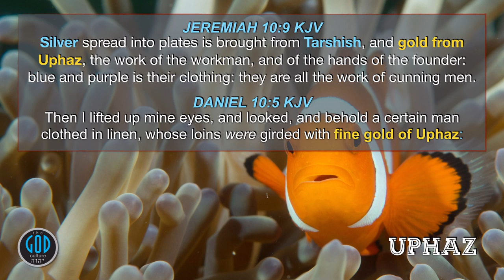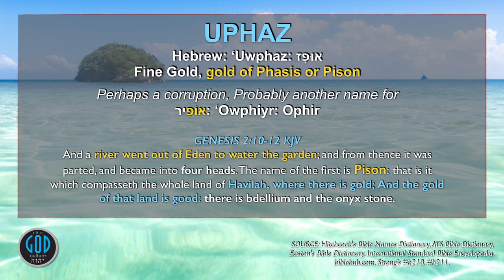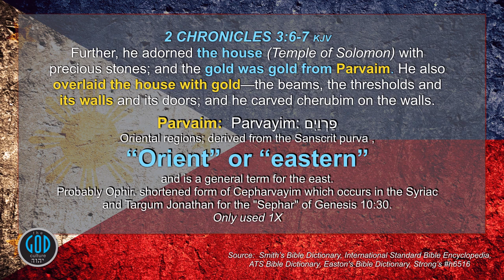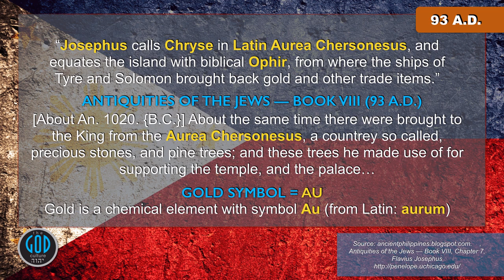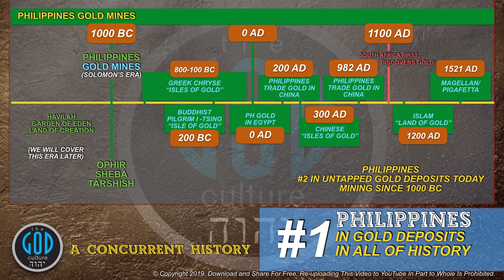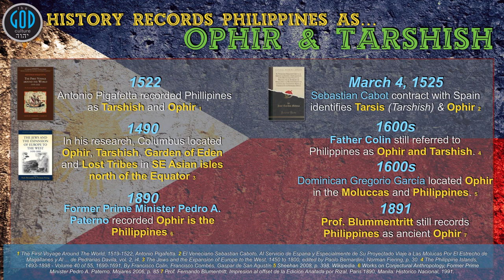PHILIPPINES IS OPHIR & TARSHISH IN HISTORY #42 100Clues The Philippines Is Ophir, Sheba.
Credits to The God Culture

Share and even download but reposting on YouTube with ads and selling this video are prohibited under any circumstances.

Thousands have requested and we have heard. Introducing the Tagalog Version of Solomon's Gold Series Part 3. The International YouTube sensation with millions of views to the series. Watch as we prove that the Philippines is Ophir and in over 2 years of publishing these findings, no one can disprove these conclusions. Watch the Bible come to life as it is overwhelmingly supported by history, geography, science, archeology, language, etc.

NEW! Become a partner of The God Culture to bring Free Conferences to the Philippines. You can now be a part of our efforts and give monthly support whether large or small: